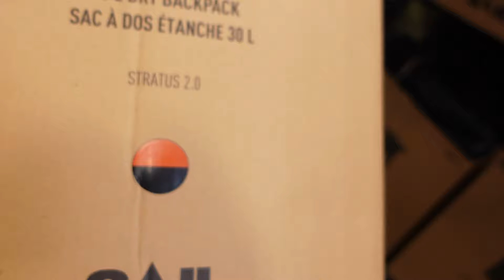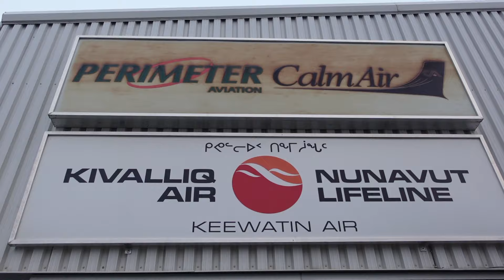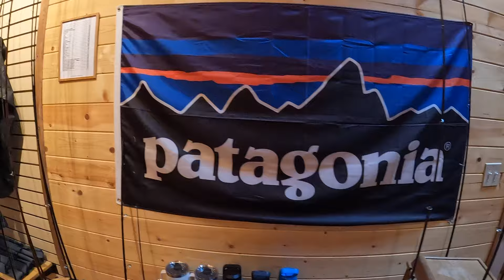My first Fly-In | THE OUTPOST Uncut Scenes Ep.1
My first fly in experience will be captured all on film. This is part 1 of a “behind the scenes” series while shooting The Outpost Season 1. Get a look of all the in between stuff that no one ever sees… until now!

Anglers:
Taro Murata (YT): ‪@TaroMurata‬

Special Thanks to Cory Burke (Camp Manager): ‪@Burkefishingoutdoors‬